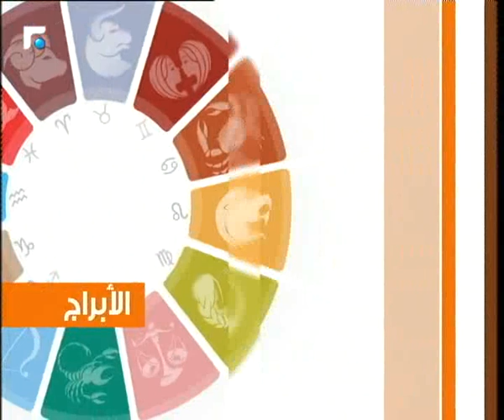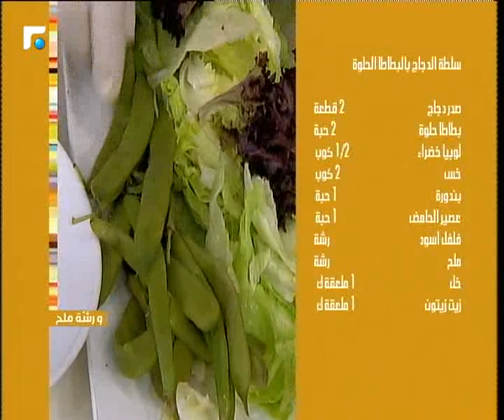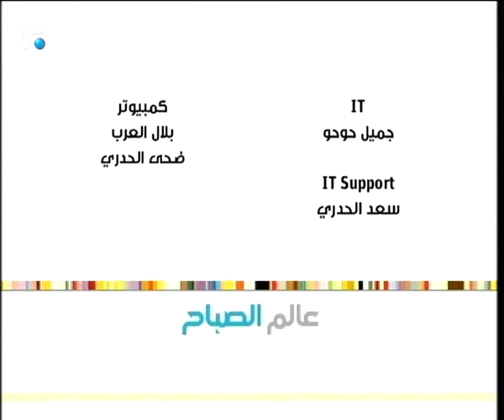عالم الصباح - الحلقة الكاملة 09/11/2018